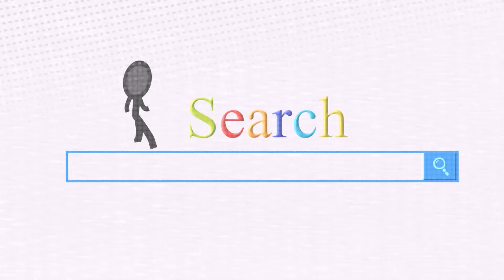Workers install rails and screw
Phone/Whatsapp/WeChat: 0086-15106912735